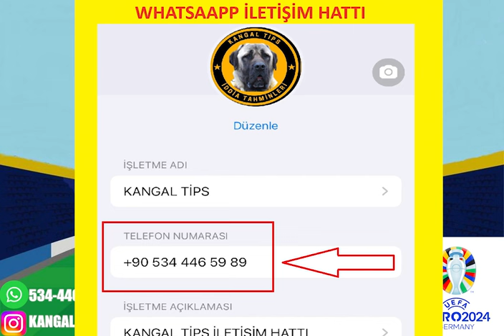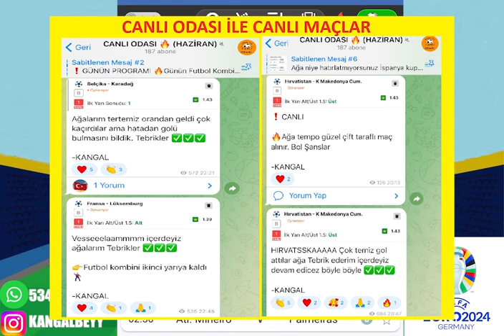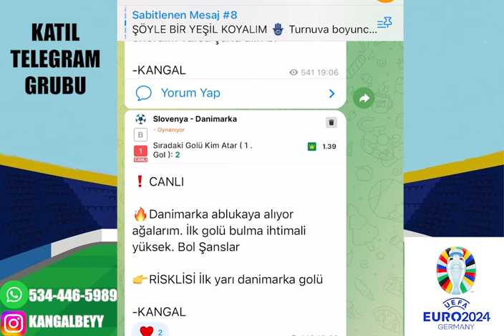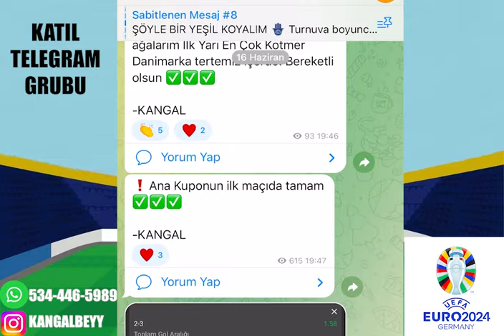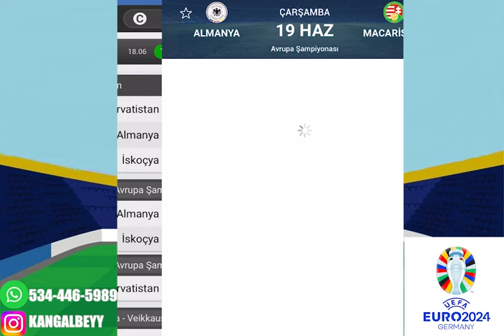EURO 2024 İLE KASALAR KATLANIYOR ! 19 HAZİRAN 2024 İDDAA TAHMİNLERİ